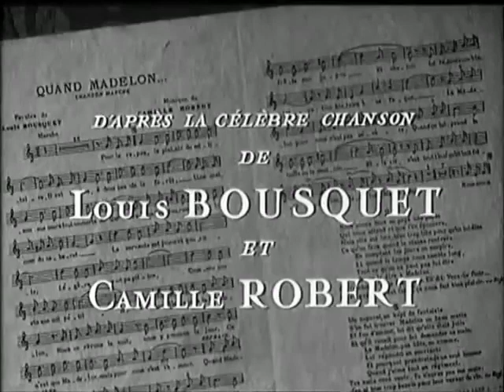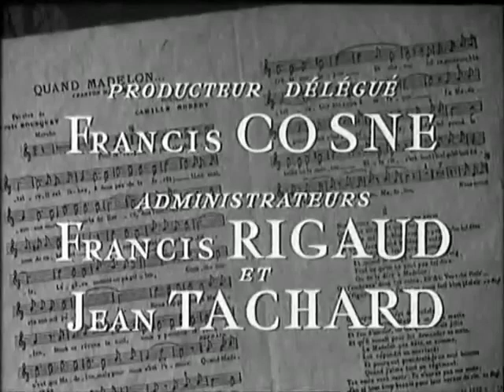La Madelon 1955 01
La Madelon (1955)

Directed by
Jean Boyer Writing Credits (in alphabetical order)
Jean Boyer ... (adaptation)
Jacques Robert ... (story)
Marc-Gilbert Sauvajon
Serge Veber ... (adaptation)

Cast
Line Renaud
Jean Richard
Roger Pierre
Pierre Larquey
Georges Chamarat
André Valmy
Gilbert Gil
Jacques Dynam
Jean Martinelli
Peter Walker
Michèle Monty
Jess Hahn
Émile Genevois
Odette Barencey
Edmond Chemi
Michel Flamme
Jacques Hilling
Daniel Ceccaldi
Georges Baconnet
Robert Dalban
Robert Rollis
Jean Carmet
Noël Roquevert
Max Amyl
Luc Andrieux
Edmond Ardisson
Jack Ary
Jean Bayle
Robert Blome
André Dalibert
Yvonne Dany
Georges Demas
Robert Destain
Patrick Dewaere
Jacques Eyser
René Hell
Nicole Jonesco
Charles Lemontier
Robert Lombard
Jacques Mancier
Jacques Marin
Albert Michel
Jacques Muller
Guy Piérauld
Guy Saint-Clair
Georges Tat
Joe Warfield

Produced by
Georges Lourau ... producer
Alexandre Mnouchkine ... producer
Francis Rigaud ... producer
Louis Gasté
Cinematography by
Charles Suin
Editing by
Fanchette Mazin
Production Design by
Robert Giordani
Costume Design by
Mireille Leydet
Jean Zay
Production Management
Francis Cosne ... production manager
Second Unit Director or Assistant Director
Jean Bastia ... assistant director
Sound Department
René-Christian Forget ... sound